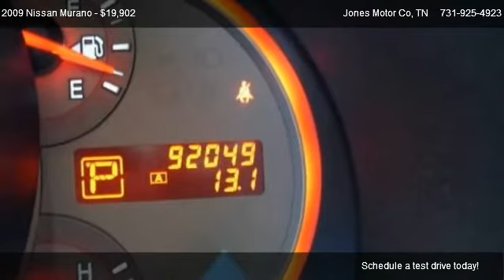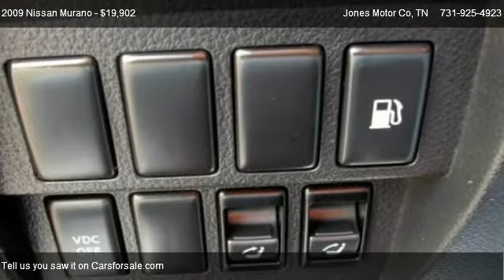Nissan Murano @ Jones Motor Co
CHECK OUT ALL OF THESE FEATURES:  EXCELLENT AUTOCHECK REPORT!  NON-SMOKER!  GREAT CONDITION INSIDE AND OUT!

[L93] FLOOR MATS & CARGO MAT (4 PIECE SET),[B95] SPLASH GUARDS,[C03] 50 STATE EMISSIONS,BLACK SEAT TRIM,SAHARAN STONE,18 5-spoke alloy wheels w/center caps,P235/65TR18 all-season tires,T165/90D18 temporary spare tire located under cargo area floor,Body-color front/rear bumpers,Brushed aluminum rear bumper protector,Halogen headlights,Front fog lamps,LED rear lights,Rear privacy glass,Folding body-color pwr mirrors,Speed-sensitive variable intermittent windshield wipers,Intermittent rear window wiper w/washer,Chrome door handles,Body-colored front/rear bumpers,Chrome front grille,LED rear combination lights,Body-colored pwr mirrors,Variable intermittent windshield wipers,Front bucket seats w/adjustable active head restraints,8-way pwr driver seat w/manual lumbar support,4-way manual passenger seat,60/40 flat-fold reclining rear bench seat w/pwr return & adjustable head restraints,Cloth seat trim,Full carpeting,Manual tilt/telescopic steering column,Leather-wrapped steering wheel w/cruise & audio controls,Immobilizer system,Trip computer,Pwr windows w/front one-touch up/down & safety reverse feature,Pwr door locks w/speed-sensitive auto lock selective unlock feature,Pwr fuel door release,Remote keyless entry,Cruise control w/steering wheel controls,Air conditioning w/dual zone automatic temperature control & microfilter,Rear HVAC vents,Rear window defroster,Front door map pockets,(4) cup holders,(3) 12-volt pwr outlets,Metallic trim accents,Manual day/night rearview mirror,Driver/front passenger visors w/extenders & illuminated vanity mirrors,(4) assist grips,(2) coat hooks,1st row map lights,2nd row reading lights,Mood lighting,Leather shift knob,Front seatback pockets,Front bucket seats,60/40 split flat-fold reclining rear seat w/pwr return,Tilt/telescopic steering column,4-spoke leather-wrapped steering wheel w/audio controls,Pwr front windows,Vehicle speed sensing pwr door locks w/selective unlocking feature,Cruise control w/steering wheel mounted controls,AM/FM stereo w/6-disc in-dash CD changer (6) speakers MP3 capability aux audio input jack,Roof mounted antenna,Air conditioning w/dual zone automatic temperature control,Dual front/rear cup holders,3.5L DOHC 24-valve V6 engine,Variable valve timing (CVTCS),Double-tipped platinum spark plugs,Push button ignition,Continuously variable transmission,Front wheel drive,Front tow hook,Independent strut front suspension,Independent multi-link rear suspension,Front/rear stabilizer bars,Speed-sensitive pwr rack & pinion steering,4-wheel vented disc brakes,Stainless steel dual exhaust system w/chrome finishers,Vehicle dynamic control w/traction control system,P235/55TR20 all-season tires,18 x 7.5 5-spoke alloy wheels w/center caps,Speed sensitive pwr rack & pinion steering,4-wheel anti-lock braking system,Electronic brake distribution,Brake assist,Dual exhaust w/chrome finishers,Vehicle dynamic control system (VDC),4-wheel anti-lock braking system (ABS),Electronic brake force distribution (EBD) & brake assist (BA),Traction control system (TCS),Vehicle dynamic control system (VDC) ,Front & rear crumple zones,Driver & front passenger dual stage airbags w/occupancy sensor,Front seat-mounted side-impact airbags,Roof-mounted side curtain airbags for all rows w/rollover sensor,Active head restraints,3-point ELR seat belts all seating positions,Front seat belt pretensioners & load limiters,Child safety rear door locks,(2) child seat anchors,Tire pressure monitor,Energy absorbing steering column,Driver & front passenger dual-stage airbags,Front & rear roof-mounted curtain side-impact supplemental airbags,Outboard occupant active head restraints,AM/FM stereo w/6-disc in-dash CD changer ,Roof mounted & in-glass diversity antenna,AM/FM stereo w/6-disc in-dash CD changer (6) speakers MP3/WMA capability aux audio input jack